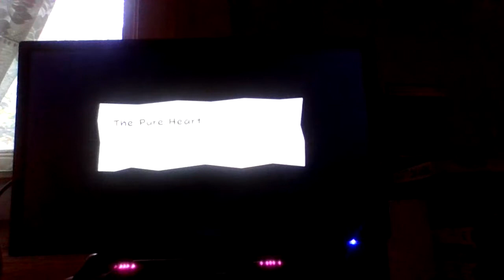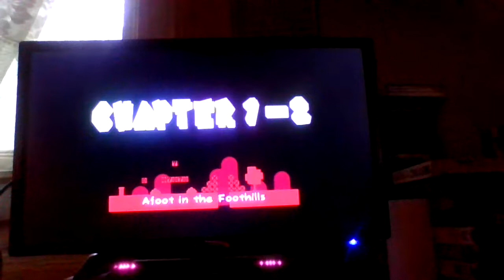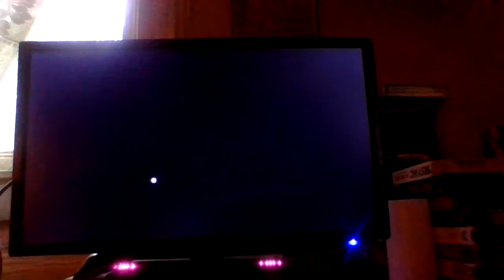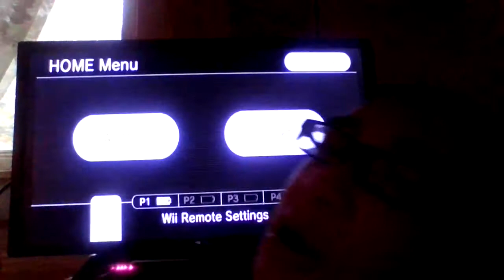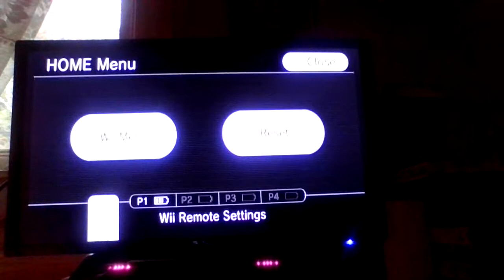Super Paper Mario Part 3 - Chapter 1 - 2 Afoot in the Foothills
Where we are getting close to the 2nd pure heart but it on the opposite side of the mountain.